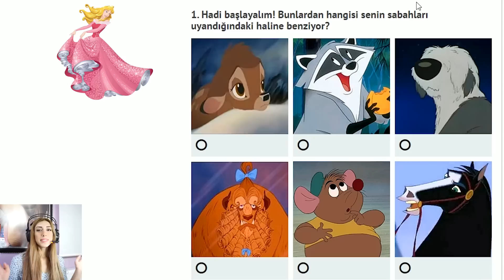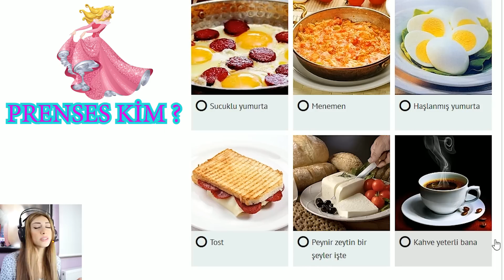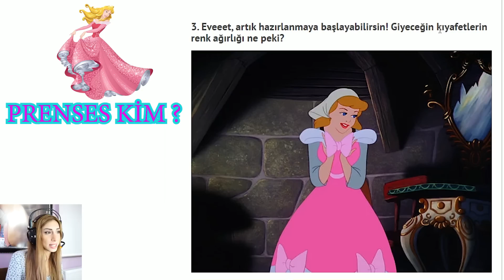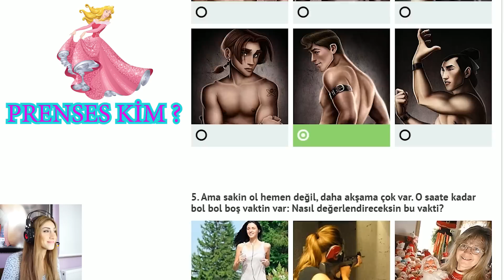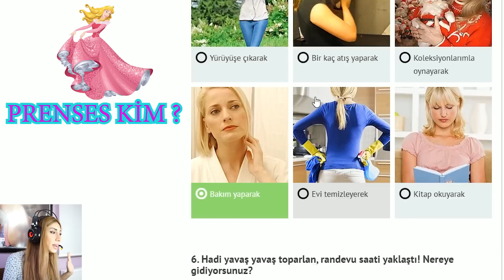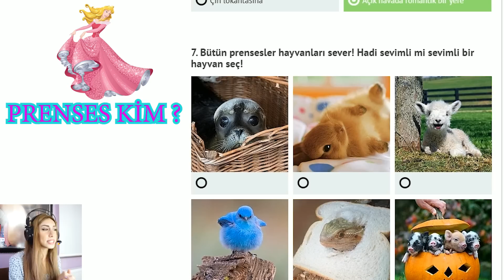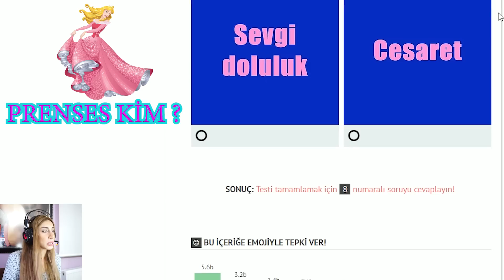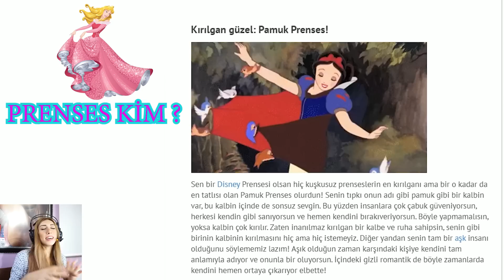GÜZEL Mİ ? ÇİRKİN Mİ ? DİSNEY PRENSESİ OLABİLİRMİYİM ? 👸❤🤴 | ONEDİO TEST !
HERKESE MERHABA ARKADAŞLAR BUGÜN BİR FARKLILIK YAPIP ONEDİO TESTİ ÇÖZDÜM GÜZELMİYİM ? ÇİRKİNMİYİM ? YADA PRENSES OLABİLİRMİYİM ? SONUCA ŞOK OLDUM !
                                              İYİ SEYİRLER :)